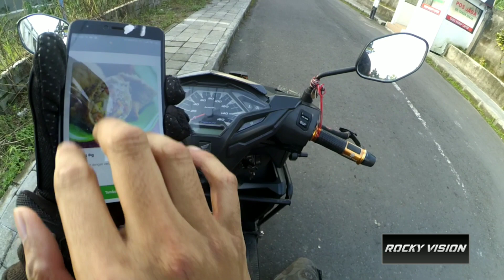BERTEMU PASUKAN OJOL DI SENGGOL LANGSUNG AKU KASI INI | Motovlog Bali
Jadi kangen pengen Prank Ojol lagi nih, kemarin sudah sempet kita buat sekali Prank Ojol dan Sukses, yang belum nonton videonya ada di YouTube aku cari aja, lagi males input Lino soalnya wkwkw

Perburuan Jalangkote di Warung sultan malah nyasar akhirnya beli Tahu Sumedang dan dibagikan kepada para monyet

Camera       : Xiaomi Yi Mods Mic by ( Instagram : donaldyt2 )
Jaket By      : Instagram @kaossukasuka
Crashbar     : Instagram @ribascustom
Helm            : MDS Supermoto
Motor           : Vario 150 edisi 2015
Kabel Helm : Powerbank Kamera
Powerbank  : Xiaomi Slim 10.000

Maaf Private karena hanya menerima Real Akun (bukan yang Fake)

Mohon Dibaca
Maaf juka semua komentar kalian lama saya Respon karena saya Upload di Pukul 18:30 WITA dan di detik yang sama sebenarnya saya sedang editing untuk Konten selanjutnya
secepatnya setelah semua kerjaan selesai aku akan membaca dan merespon komentar kalian